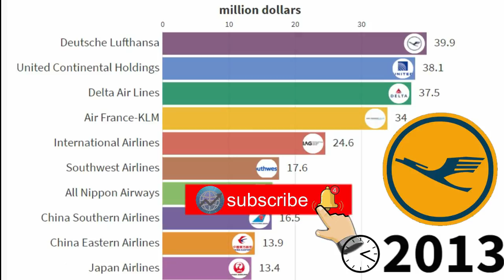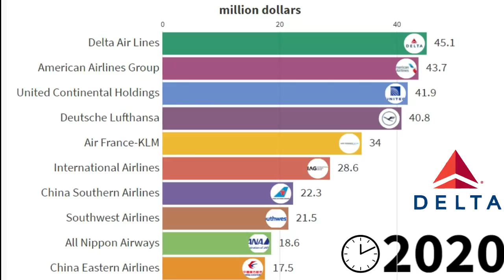top 10 best airline seller in the world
In this video you will watch:
we show you biggest companies in the world and show you which airline company had biggest sale ?( biggest airline companies revenue)
we are here to show you richest airline company comparison and their sales
do you know Deutsche Lufthansa revenue or Delta Air Lines revenue or United Continental Holdings revenue other big companies revenue , do you know best selling airline brands?

Time-stamps
0:00 - intro
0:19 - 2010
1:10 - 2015